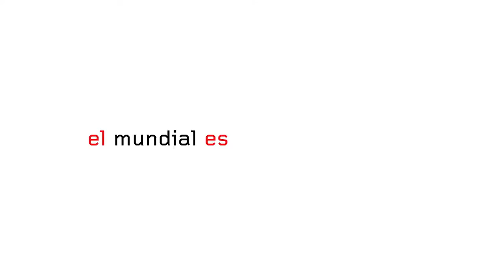LenovoGol - Lenovo - La Hincha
Pieza: La Hincha
Campaña
Cliente: Lenovo
Agencia: Jelly

Protagonista: Rubia Soares
Dirección: Luis-Miguel Méndez
Dirección de fotografía: Víctor Rojas
Producción: Pablo Rojas
Post producción de video: Patricio Veloso
Post producción de sonido: Public!
Vestuario: Francisca Emparanza
Maquillaje & Peluquería: Natalia Hume
Asstte. de cámara: Nicolás Borquez
Asstte. de producción: Lilian Quinteros
Sonido directo: Public!
Eléctricos: Richard Morales y Rodrigo Navarrete

junio 2014.